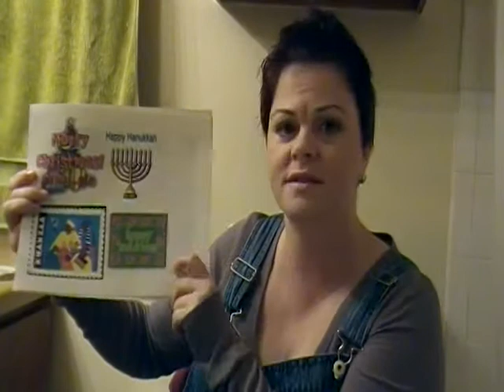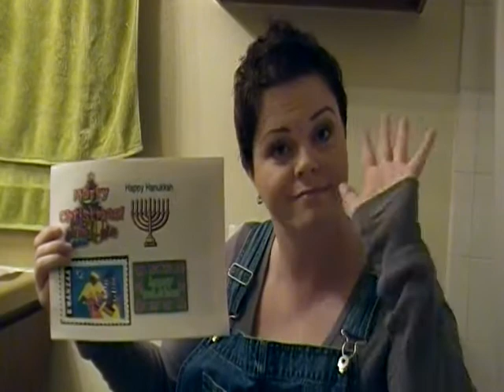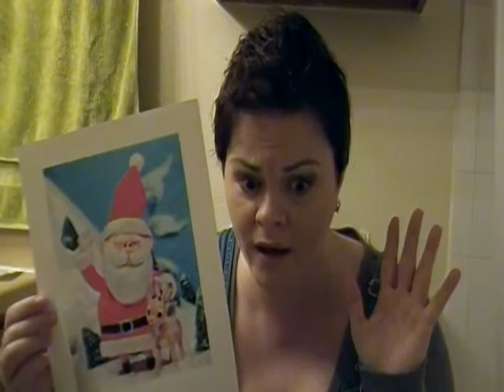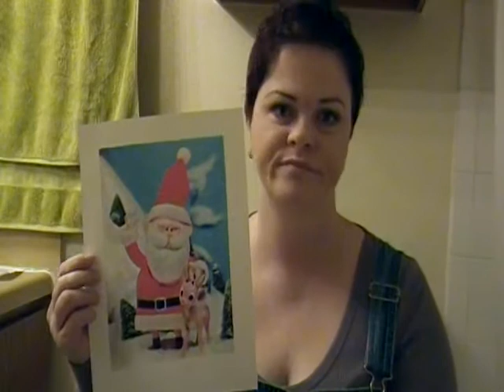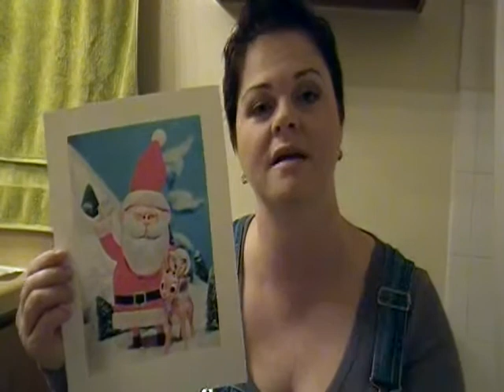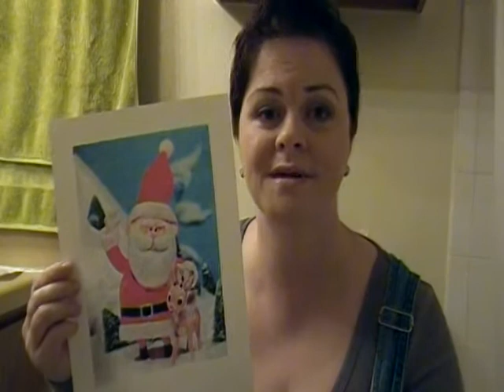Happy Santa Claus Day!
The Bathroom Chronicles 2:  Happy Santa Claus Day.  Happy Christma-Hanna-Kwanza-Solstice!  For whatever you're celebrating:  Christmas, Hanukkah, Kwanzaa, Solstice, American Commercialism Day, etc.